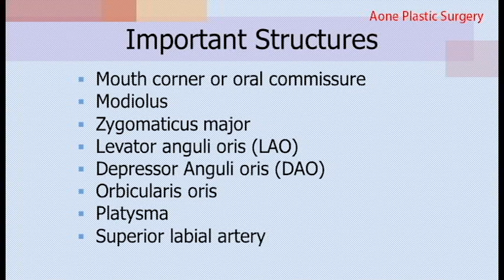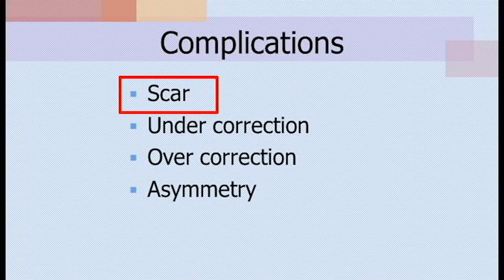입꼬리수술 Mouth corner lift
입꼬리올림술의 방법과 입꼬리 주위의 해부학을 설명하는 영상입니다.
에이원성형외과  Aone Plastic Surgery